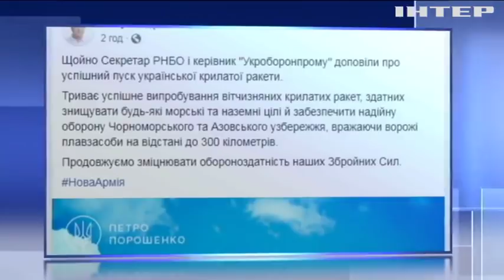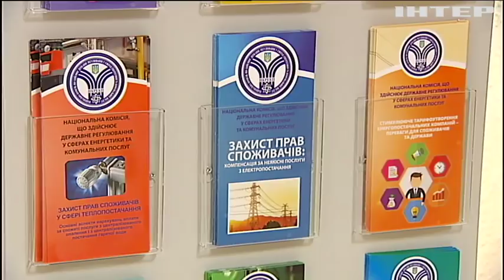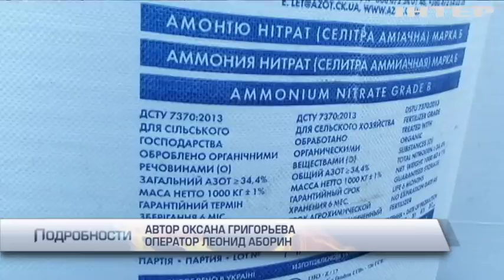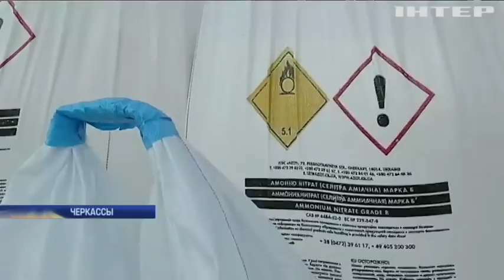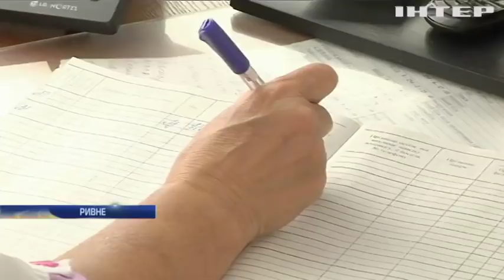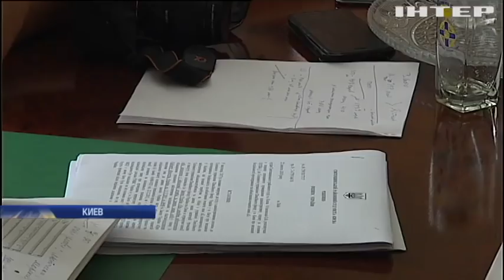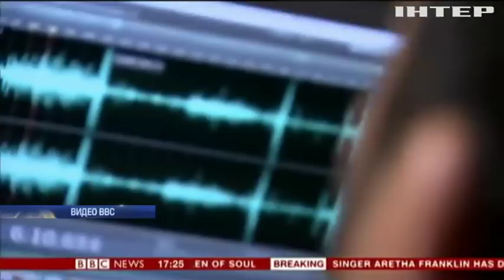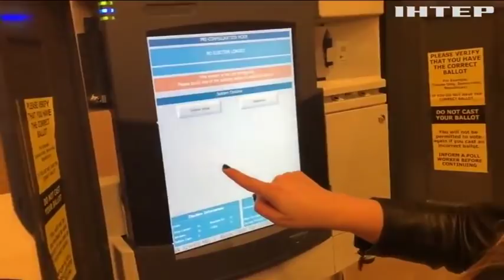Подробности, выпуск за 17 августа 2018 года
Смотрите в этом выпуске:
Бизнес на угоне. Почему в Украине возросло количество автокраж и как уберечь свою машину?;
Буйный вызов. В Ривне врач скорой помощи оказалась на больничной койке. Из-за кого?;
Уязвимость выбора. В США 11-летний подросток в считанные минуты взломал сайт избирательной системы. Почему она оказалась такой ненадежной?